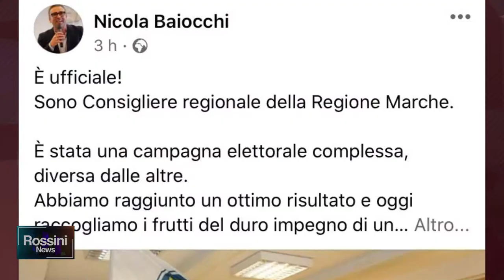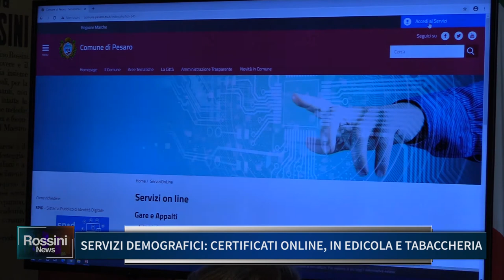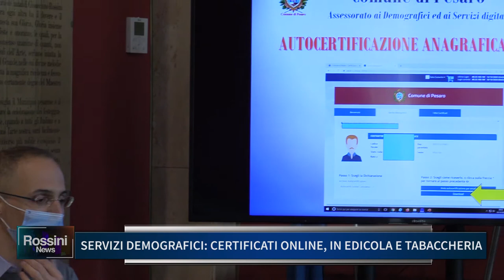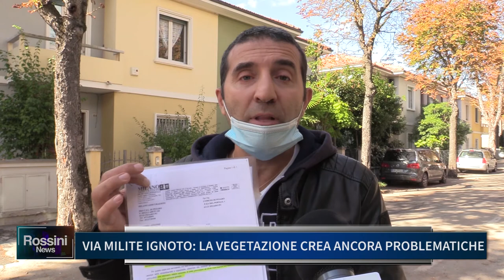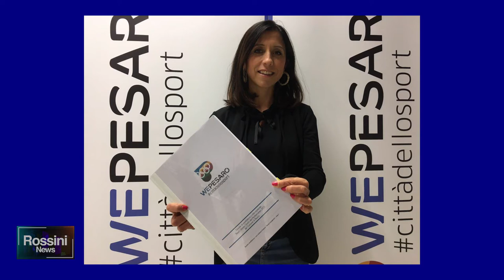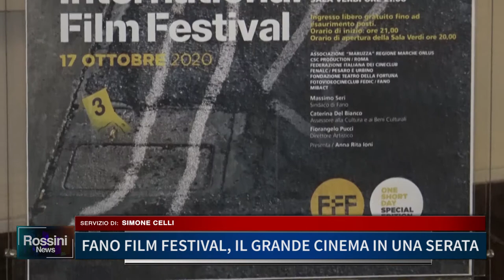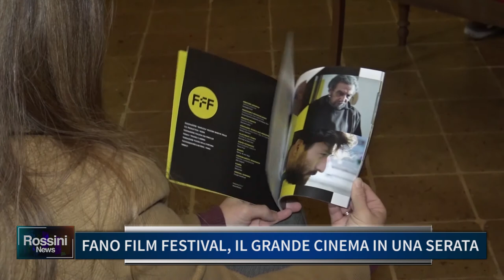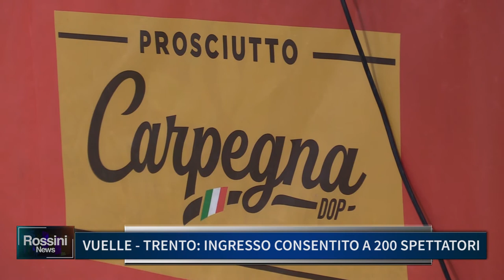Rossini News 16 ottobre 2020